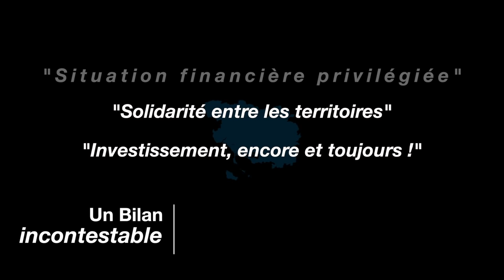Election Départementale 2015 en Morbihan - Présentation des candidats de la majorité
Présentation des candidats de la liste d'union de la droite et du centre
à l'occasion de l'élection départementale en mars prochain